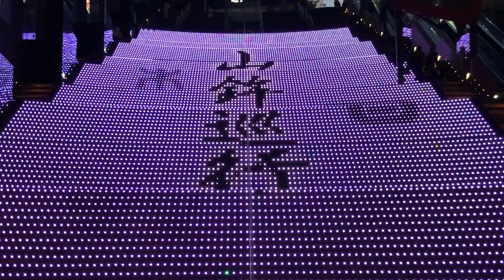Kyoto station stairs light show 京都駅ビル大階段 「祇園祭」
Kyoto station stairs light show
京都駅ビル大階段 グラフィカル・イルミネーション 「祇園祭」